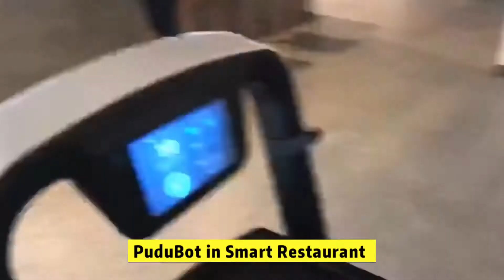PuduBot widely used in different scenario and countries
PuduBot, a food delivery robot widely being used in different scenario and countries.

Product and Video by Shenzhen Pudu Technology Co., Ltd.